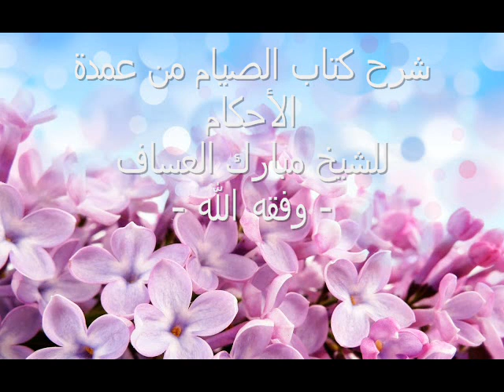كفارة من جامع زوجته مرتين في يوم واحد نهار رمضان؟ للشيخ مبارك العساف - وفقه الله -